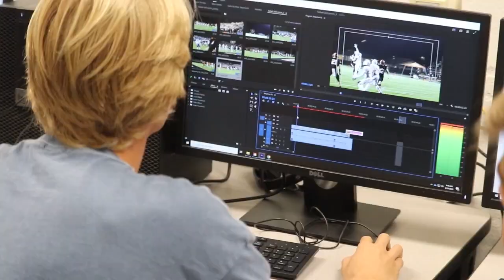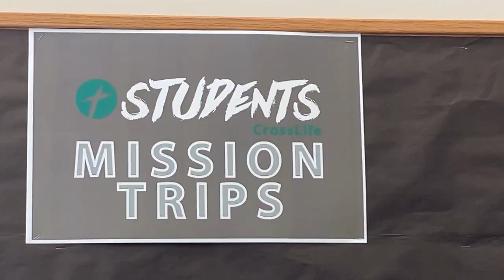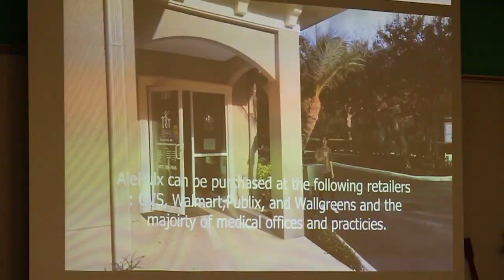December 15, 2023